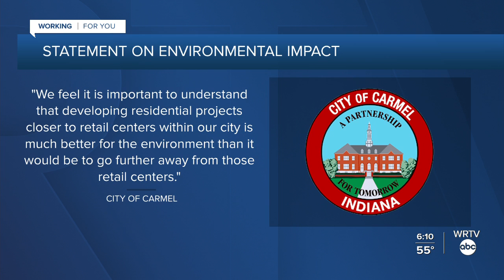Carmel residents frustrated with the city's plans to redevelop a forest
Around 18 acres of wildlife off Interstate-465 could soon be bulldozed.